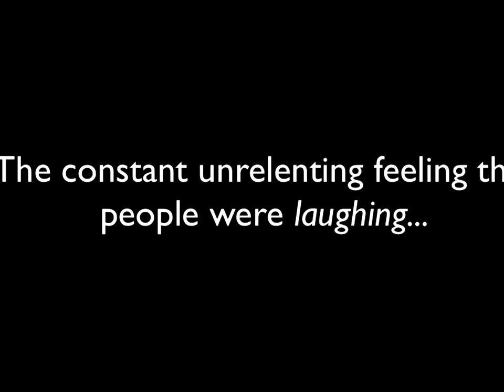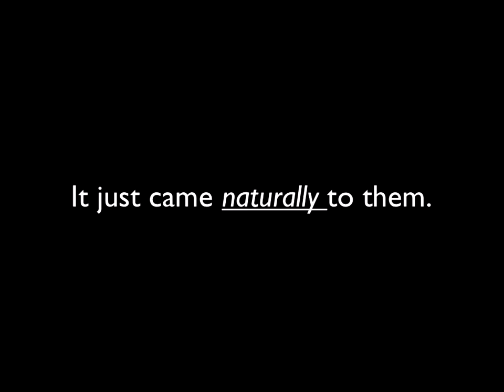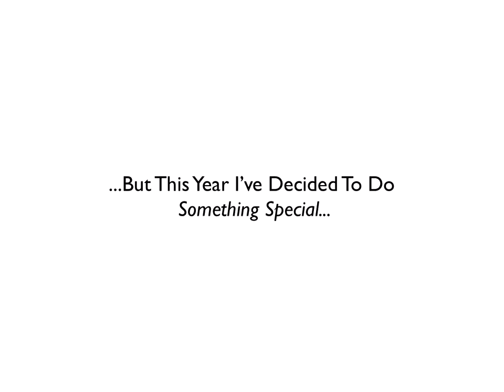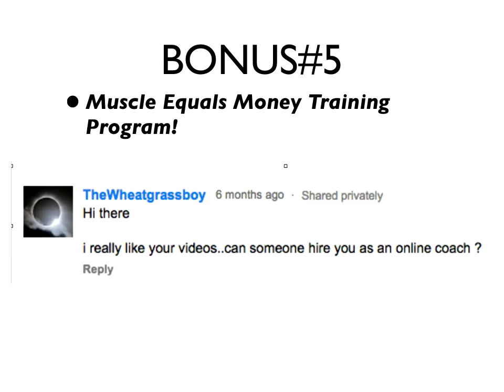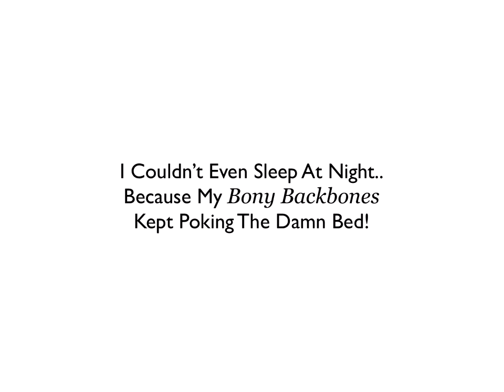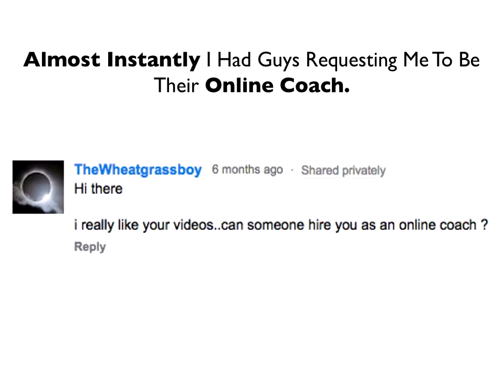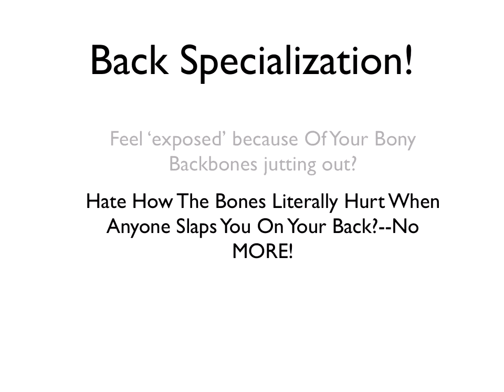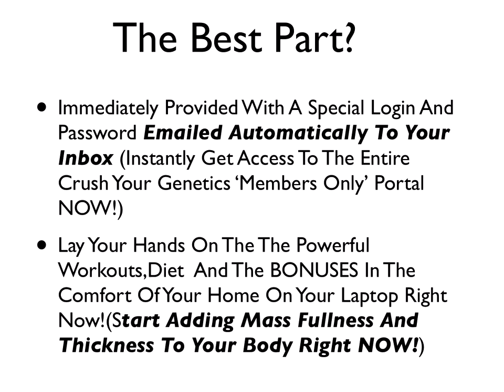How To Go From Skinny To Muscular In 90 Days!